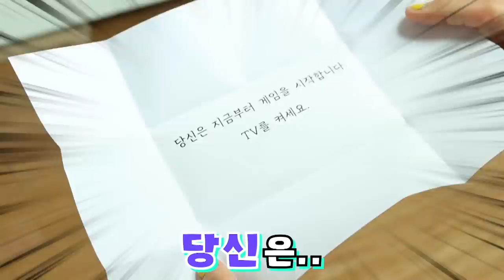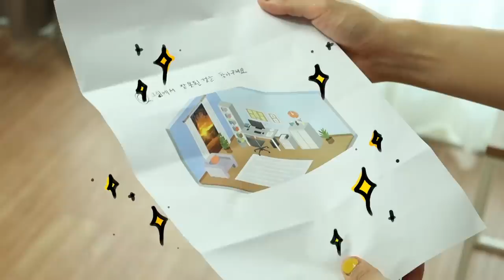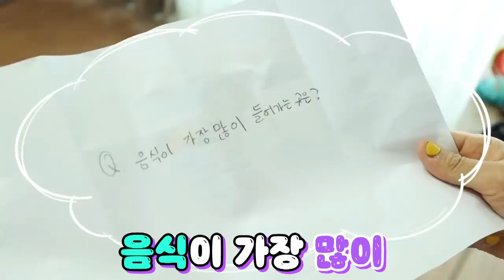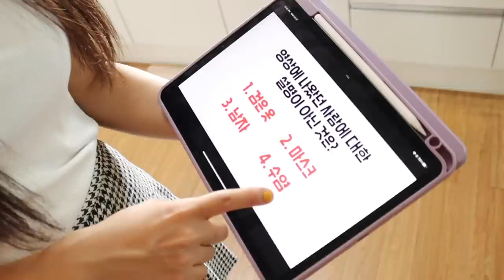집에 들어오자마자 수상한 쪽지를 발견한다!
할아버지가 남겨놓으신 유물은
과연 뭘까요?
같이 찾아봐요!